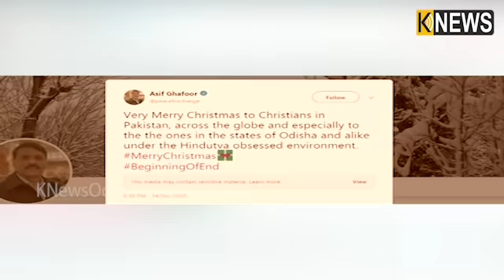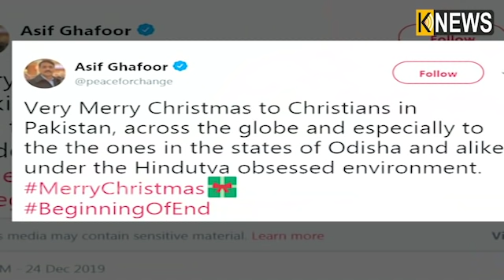ପାକିସ୍ତାନ ସେନାର ମୁଖପାତ୍ରଙ୍କ ବିବାଦୀୟ ଟ୍ବିଟ, ଓଡିଶାର ଧର୍ମକୁ ନେଇ କଲେ ଏମିତି ପୋଷ୍ଟ || Knews Odisha